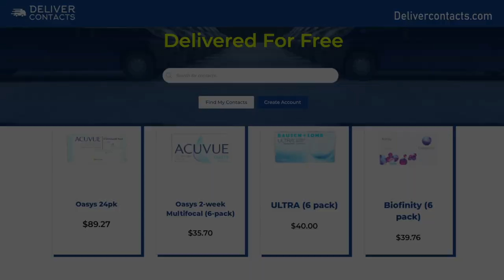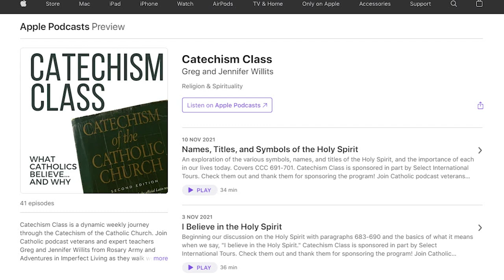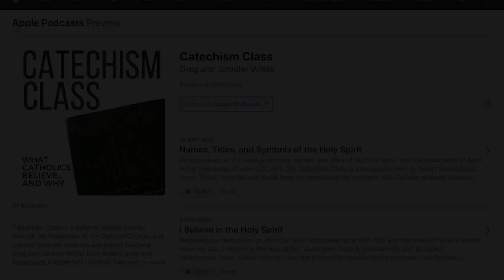The Mandela effect, the Full Moon effect, & more Patron Questions - Jimmy Akin's Mysterious World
We regularly give Patrons the opportunity to ask Jimmy Akin and Dom Bettinelli their mysterious questions and make them available exclusively to Patrons first and then later to the whole audience.

Today's questions:
• Who can give blessings?
• Centering prayer
• Why did Sarah’s husbands keep dying in the book of Tobit?
• Whether the full moon has an effect on us
• Ed and Lorraine Warren
• What happened in Sunspot, New Mexico?
• Josephite marriages
• The Mandela Effect
• The Siri hypothesis
• The Third Secret of Fatima
• Global warming
• The Hessdalen lights
• The Wedding at Cana
• The origin of the rosary
• The mysterious figure of Melchizedek
• And more!